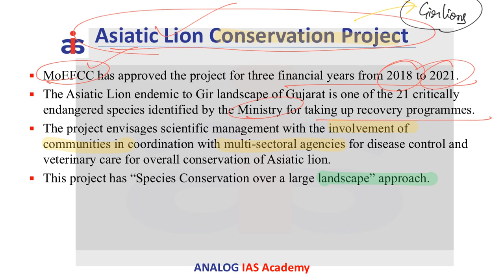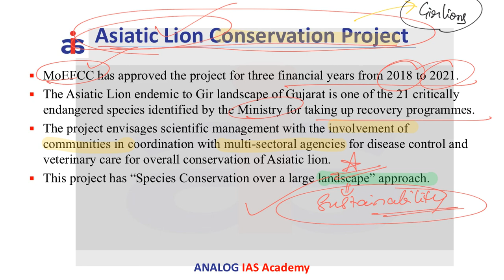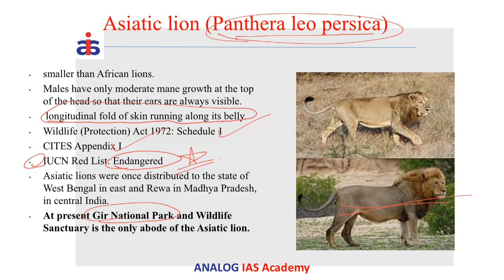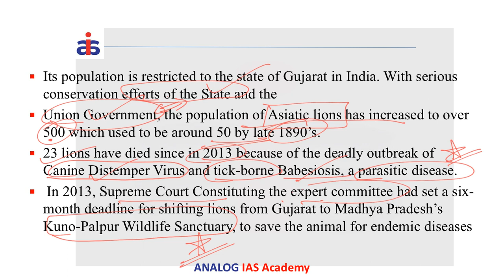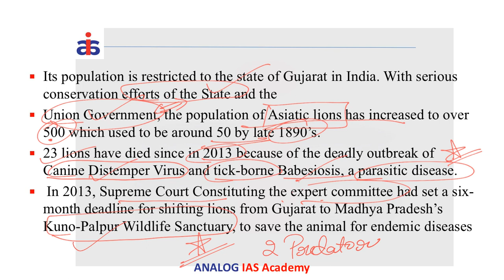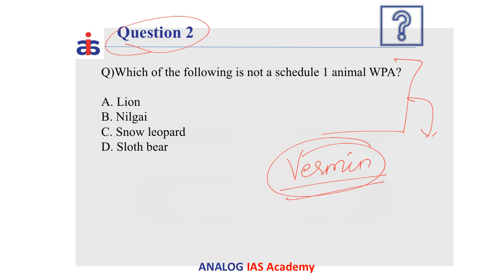Asiatic Lion Conservation Project | Ecology, Environment and Biodiversity | High Yielding Series